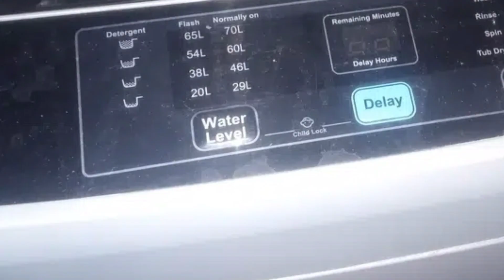Haier Fully Auto Metic Washing Machine detailed review and price in Pakistan